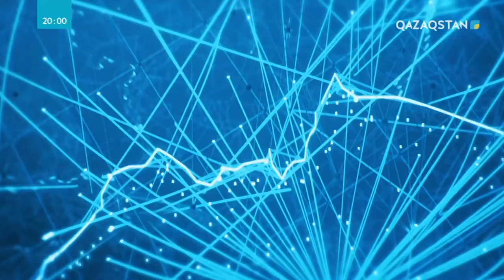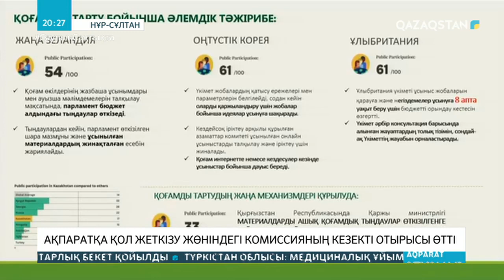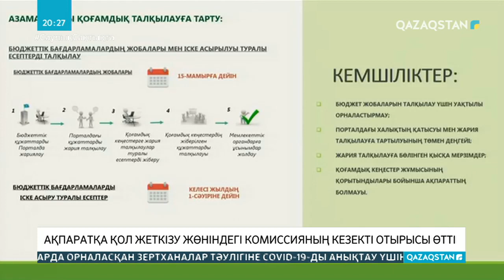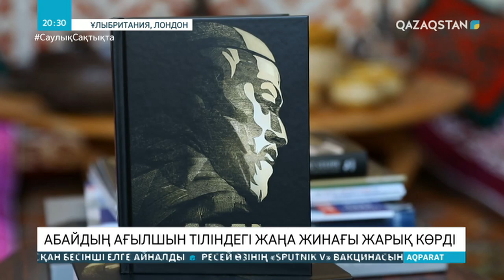12.11.2020 - Ақпарат - 20:00 (Толық нұсқа)